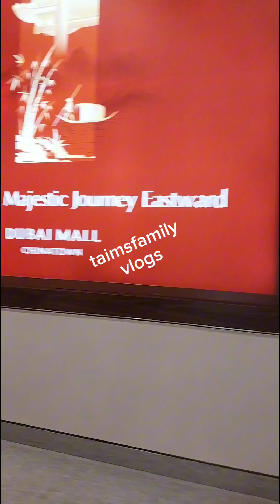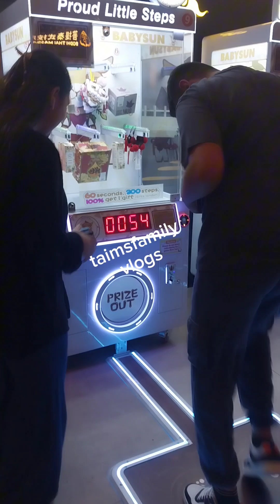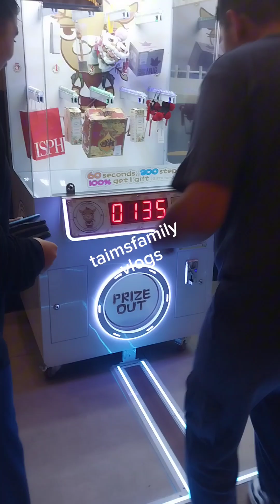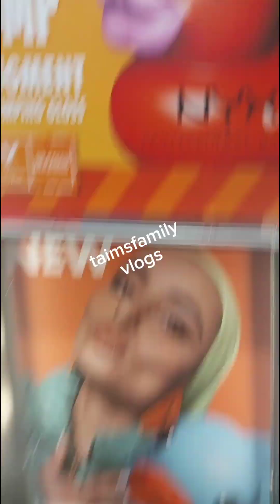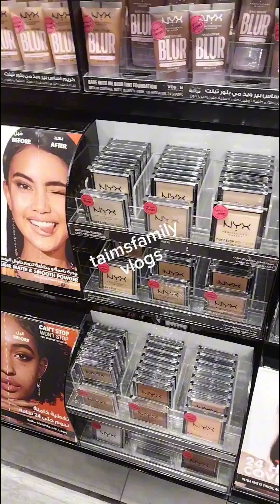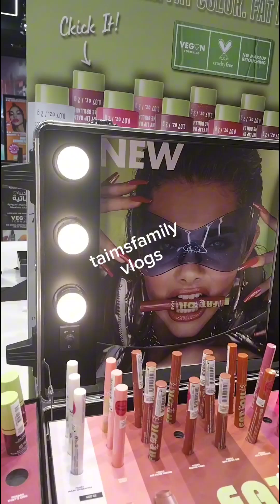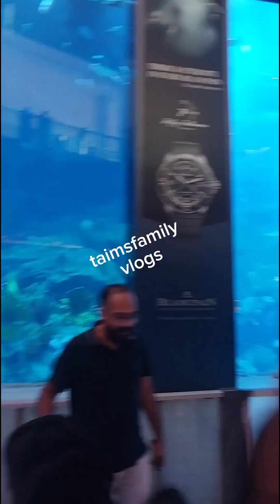Dubai Mall Tour with @Taimsfamily ||dubai diaries |Travel vlog